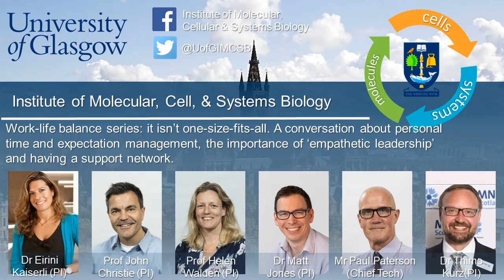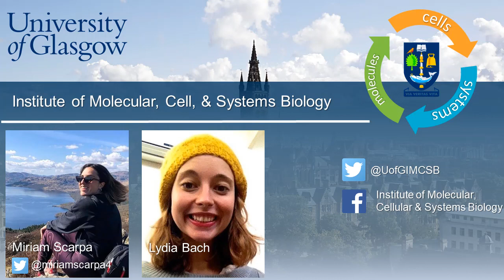Work/Life balance podcast series: PI’s and Chief Technician - it isn't one-size-fits-all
For the final episode of the short podcast series about work/life balance in the Institute and academia in general, Miriam and Lydia have a chat with principal investigators from our institute, Dr Eirini Kaiserli, Prof John Christie, Prof Helen Walden, Dr Matt Jones, Dr Thimo Kurz and Chief Technician Mr Paul Paterson. They discuss their personal approach for time and expectation management and establishing that work/life balance isn’t one-size-fits-all. They also talk about the importance in research of stepping back to think creatively, as well as being an empathetic leader when managing a group.